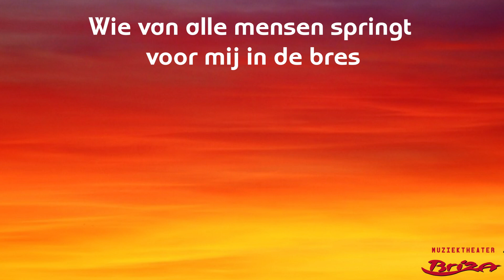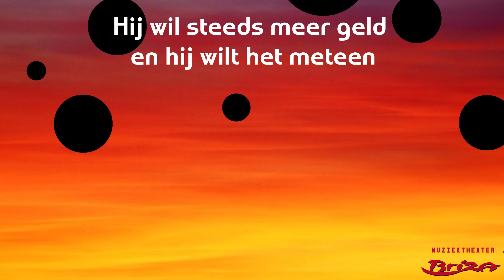Het sprookje van Prinses Danawa (niemand is de baas!) 4+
In het land van Insulinde, zoals Indonesië vroeger genoemd werd, worden veel sprookjes verteld. Dit is het muzikale sprookje van prinses Danawa (zij staat symbool voor de koloniale verhoudingen), die werd opgesloten in een boom door haar jaloerse prins, de paardenjongen Sari die haar bevrijdt, de zangvogel Narada, die haar gezelschap houdt en Baas Bas, die een beetje in de war is, maar wel heel goed fluit speelt! Het verhaal wordt verteld door Baboe Idjen, begeleid door bijzondere instrumenten als Angklungs, gong, chimes, de piccolo en de Mawa-drum.
(ihkv 75 jaar onafhankelijkheid van Indonesië)